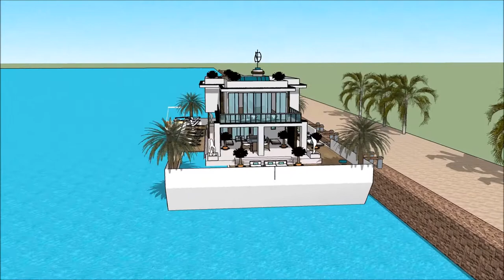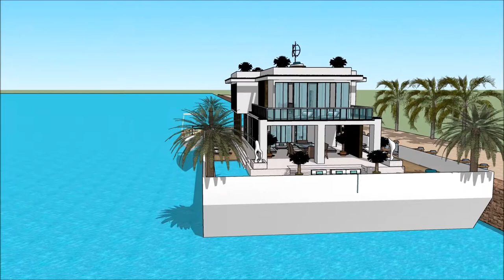Zanzibar floating house լողացող տունը տան նավակ WATER VILLA luxury villas and spa for Aquatic Living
The floating house villa houseboatzania launching an innovative high-end luxury yacht floating house villa mansion home design potentially as a display of exhibition of the Zanzibar floating house լողացող տունը տան նավակ WATER VILLA luxury villas and spa for Aquatic Living.

The collection of the Floating house villa houseboatzania concept of Zanzibar floating house լողացող տունը տան նավակ WATER VILLA luxury villas and spa for Aquatic Living consists of high luxury and architectural art pieces in minimalism combined with living on the waterfront of the harbour.

The floating house villa mansion yacht design has the basis to sustain living with high standards and contemporary structural design - Zanzibar floating house լողացող տունը տան նավակ WATER VILLA luxury villas and spa for Aquatic Living with numerous of prospects for excessive living and celebrating the desire of life worldwide: